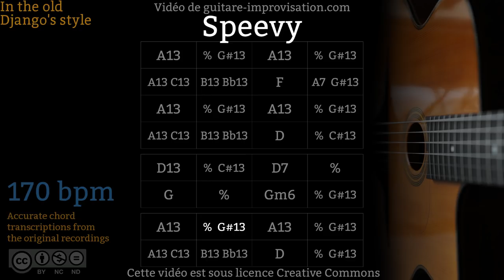Speevy (170 bpm) - Gypsy jazz Backing track / Jazz manouche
Si ce Backing Track de Speevy vous a aidé à progresser pensez à soutenir mon travail en faisant un don